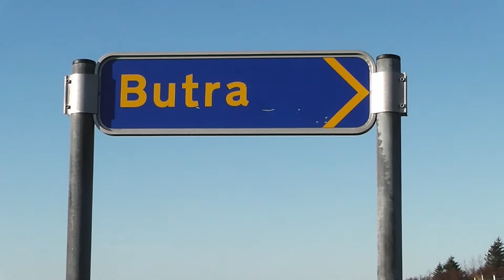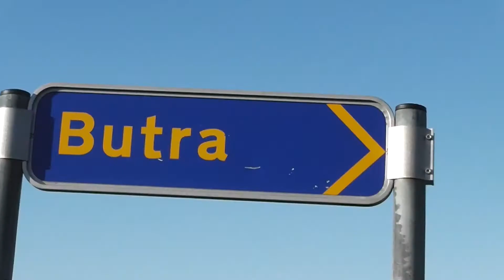HAMFARIR Í SVEITINNI / Aksjóna: vlog s02e10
Aksjóna þessi er búin að fá að bíða ansi lengi á hillunni góðu en að lokum var hún tekin niður og rykið dustað af henni. Nú er hún komin í loftið öllum að óvörum en vonandi geta börn sem fullorðnir haft gagn og gaman af þessu ágætis myndskeiði.

Tónlist: Guðjón Steinn Skúlason

Beit eru:
► Hörður Þórhallsson

Fylgstu með okkur!